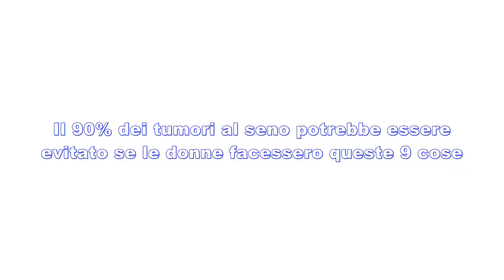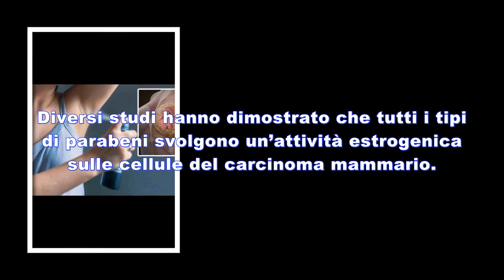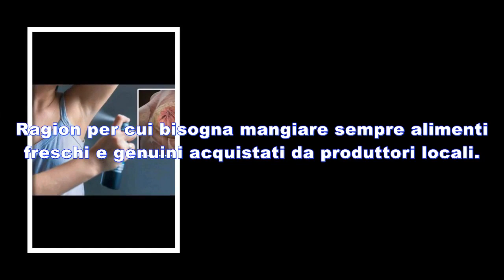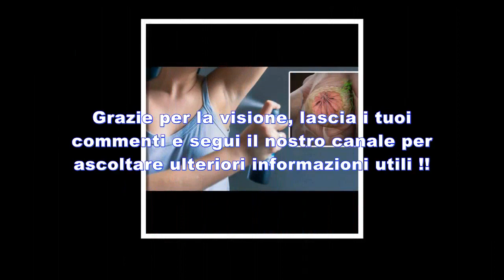Il 90% dei tumori al seno potrebbe essere evitato se le donne facessero queste 9 cose- Italy365